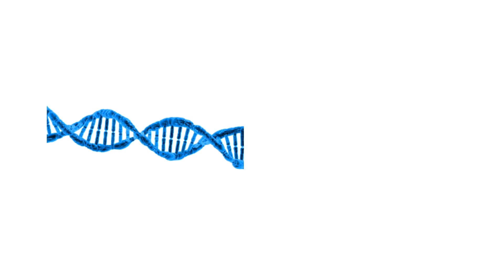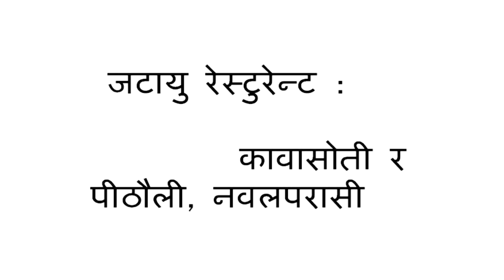नेपालको विभिन्न स्थानमा रहेका केन्द्रहरु